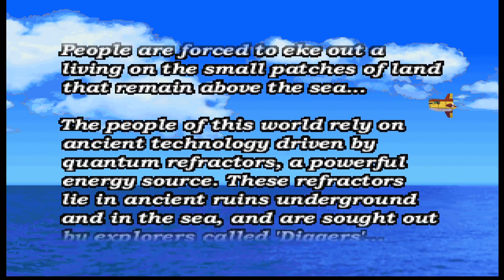NGlide - Mega Man 64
Voice ENG / Sub ENG / Origin = Nintendo 64

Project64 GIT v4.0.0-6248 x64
Plugin / GFX / GlideN64 x64 git 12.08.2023
Plugin / Audio / Azimer´s HLE x64 git 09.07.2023

Options - Configuation - Plugins
Graphics HLE / Audio HLE ON/ON
Options - Graphics Settings - Video
Full screen resolution 1920x1080 (16:9) 60Hz / Aspect 16:9
Anti-aliasing - Multisample 8x / Anisotropic 8x
Options - Graphics Settings - Emulation
ON/ON/ON/ON/OFF/ON